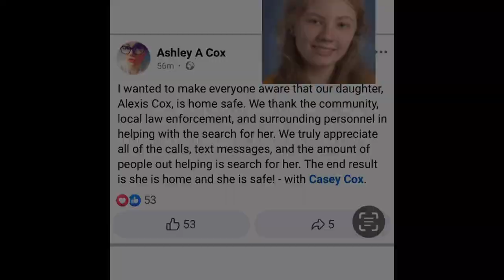ALEXIS COX FOUND | TENNESSEE | 🩵SUBSCRIBE🩵